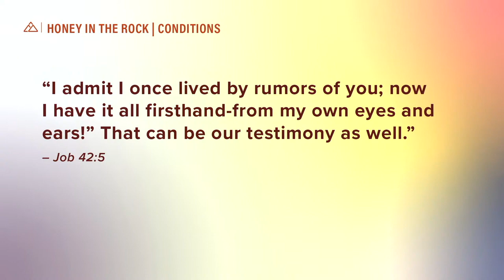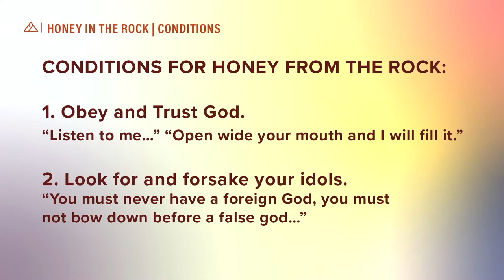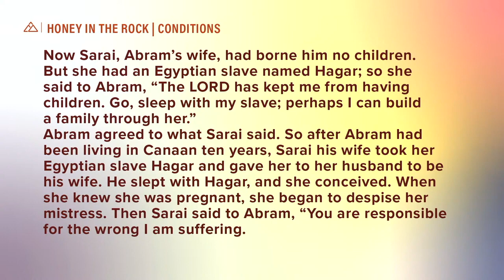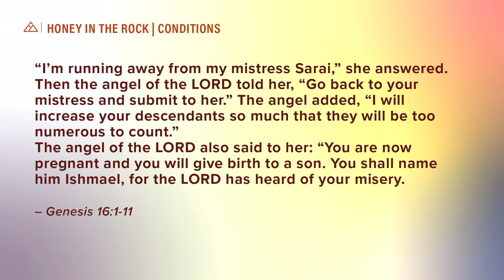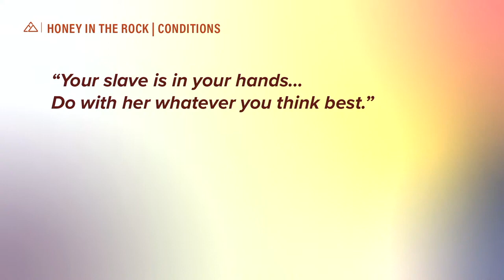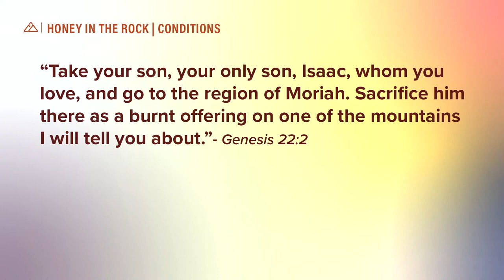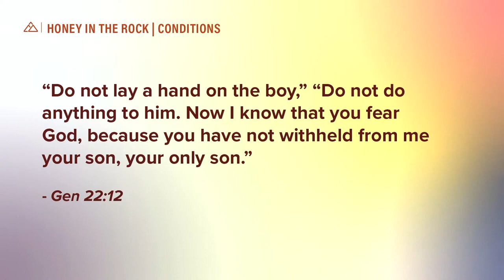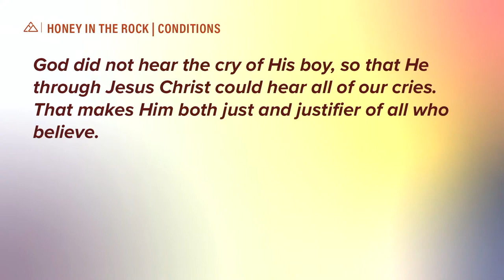Honey in the Rock - Part 6 | Pastor Sean Patterson